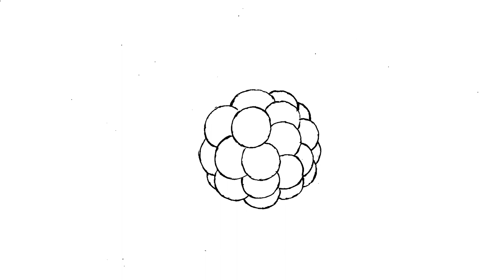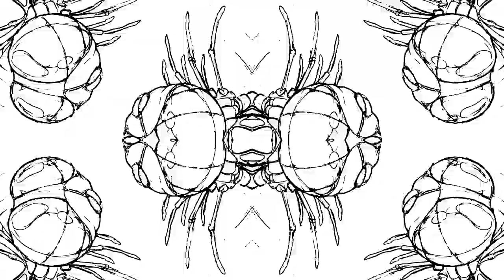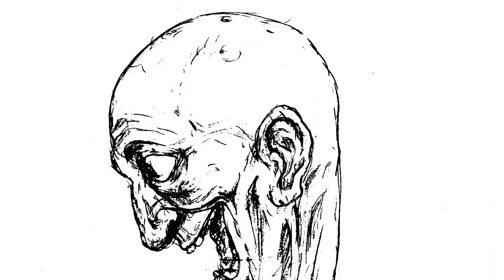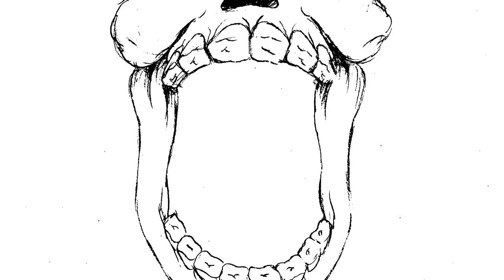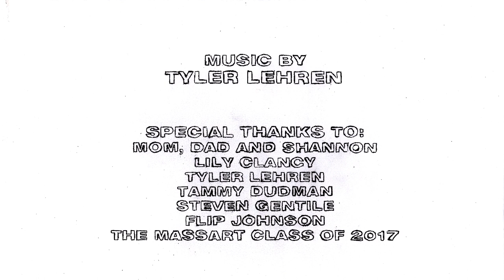TRANSMUTATION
A morphing and evolving stream of consciousness.
An animated short film by- Duncan Hatch